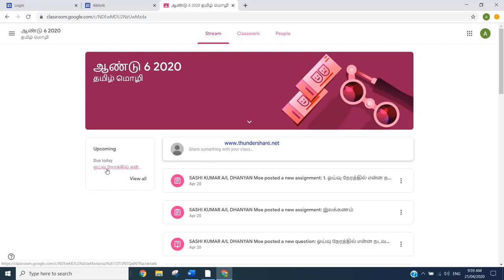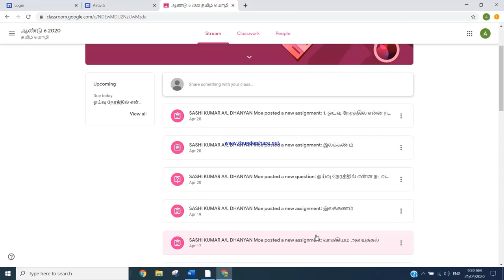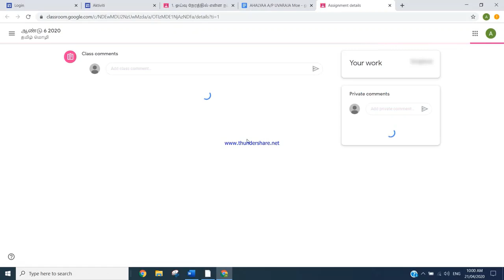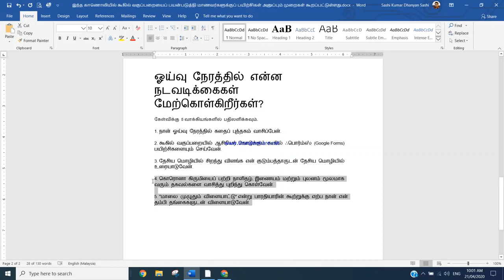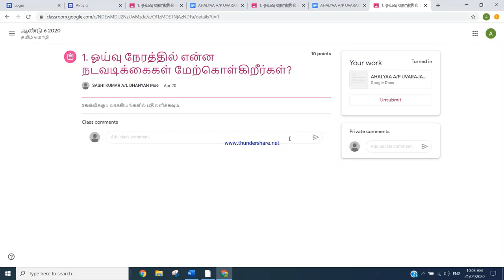Google Classroom Cara Menjawab Tugasan (தமிழில்)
இந்த காணொலியில் ஆசிரியர் கொடுக்கும் பயிற்சிகளுக்கு மாணவர்கள் பதிலளிக்கும் வழிமுறை விளக்கப்பட்டுள்ளது.